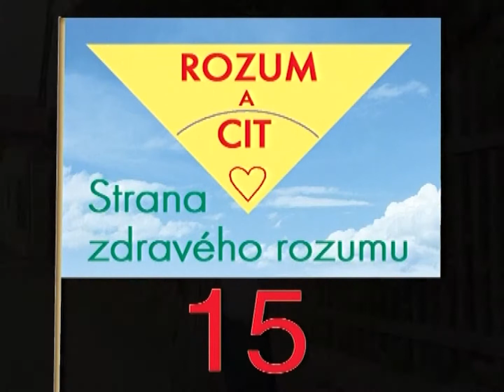Volby 2002 — #15 Strana zdravého rozumu (Petr Hannig) — spot č. 2 (krátký)